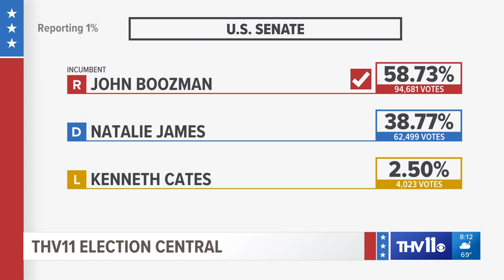Sen. Boozman wins re-election to U.S. Senate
U.S. Senator John Boozman has won re-election, as Republicans are hoping to regain the House and Senate.